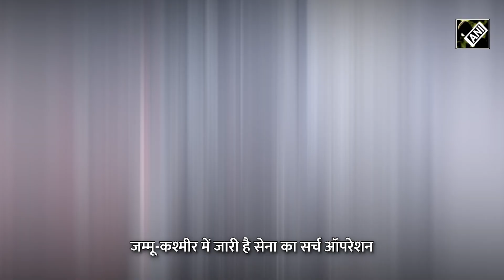Shopian में Indian Army और Terrorists के बीच जारी है Encounter, Police-Army और CRPF ने संभाला मोर्चा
जम्मू-कश्मीर (Jammu-Kashmir) में आतंकियों (Terrorists) का सफाया करने के लिए भारतीय सेना (Indian Army) लगातार सर्च ऑपरेशन (Search Operation) चला रही है. इसी कड़ी में शोपियां (Shopian) में भारतीय सेना और आतंकवादियों के बीच मुठभेड़ (Encounter) चल रही है. ये मुठभेड़ शोपियां जिले के चोटीगाम इलाके में जारी है कश्मीर जोन पुलिस (Kashmir Zone Police) ने जानकारी देते हुए बताया कि, शोपियां जिले के चोटीगाम इलाके में मुठभेड़ शुरू हो गई है. शोपियां पुलिस, सेना और सीआरपीएफ काम पर हैं।